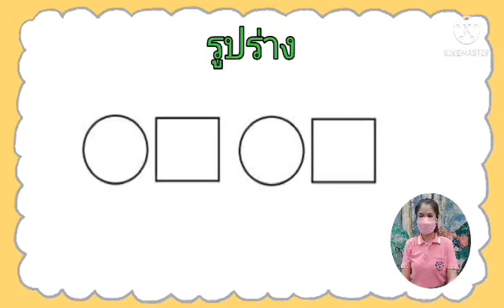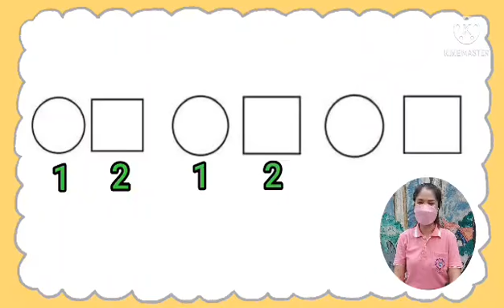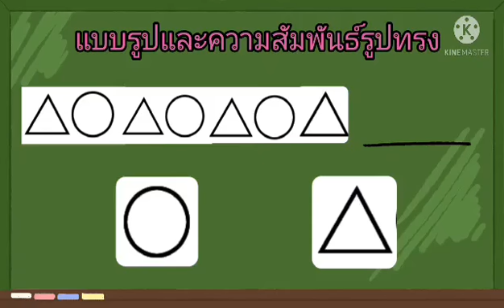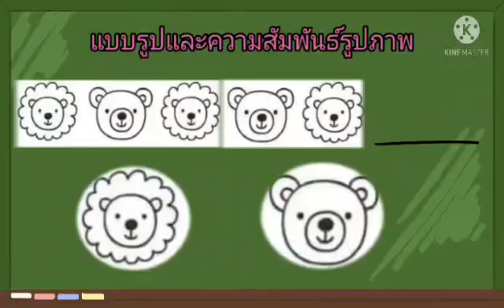10..00น. : 4 มี.ค.65 ชั้นอนุบาล1 ส่งเสริมการสังเกต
แบบรูปและความสัมพันธ์ โดย ครหยง